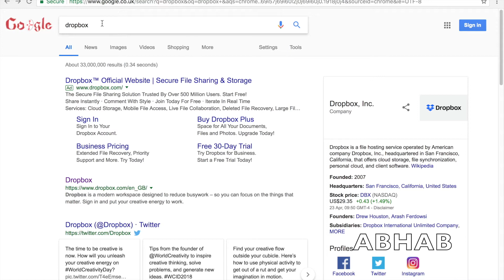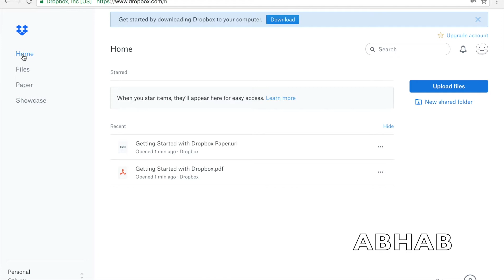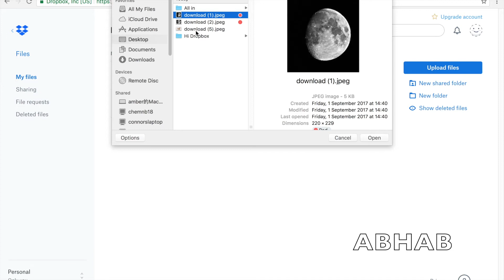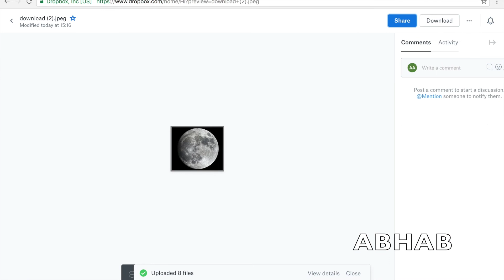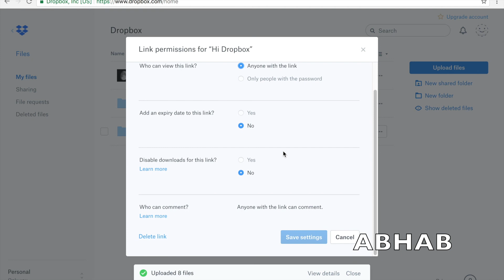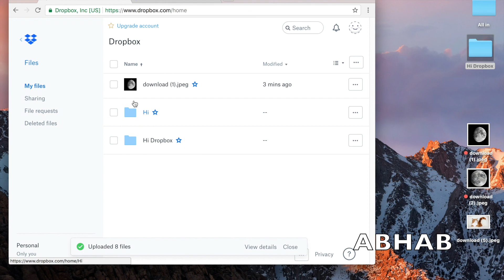شرح حفظ ونقل الملفات Dropbox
للاستفسار الرجاء التواصل عبر الايميل او الكومنتات